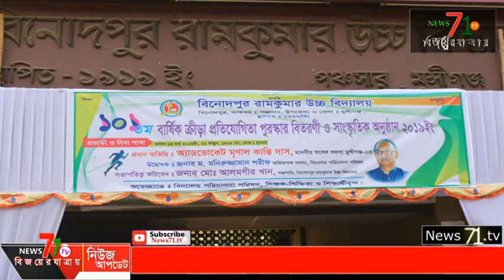মুন্সিগঞ্জ বিনোদপুর রামকুমার উচ্চ বিদ্যালয় ১০১ তম বার্ষিক ক্রীড়া ও প্রতিযোগীতা অনুষ্ঠিত।